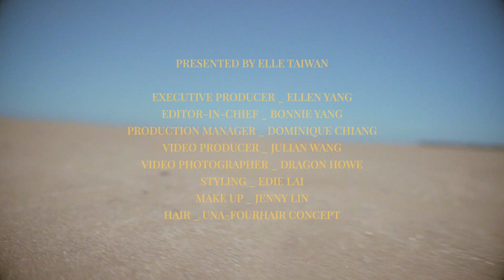昆凌Hannah 回歸本我 RETURN TO MY SELF｜ELLE 封面人物Cover Star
昆凌 回歸本我 RETURN TO MY SELF
有著亮麗外表的昆凌，不只是漂漂亮亮的洋娃娃，真實、純粹的她，更多了幾分帥氣！她穿梭在人生的「任意門」之中，在母親、太太、演員的每一個角色之間，自在轉換。現在，卸下外表的標籤，看見昆凌，最貼近真我的美。